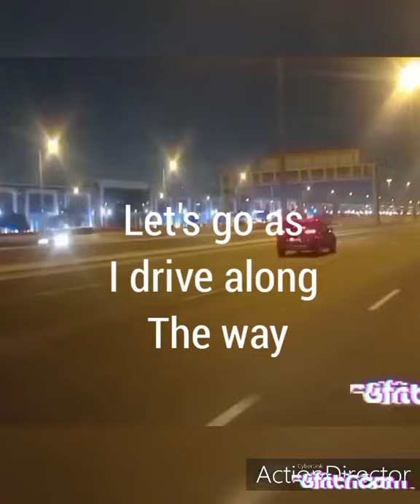Doha Qatar, Driving going to Madina Khalifa south Doha Qatar